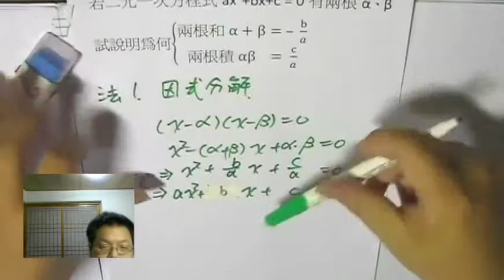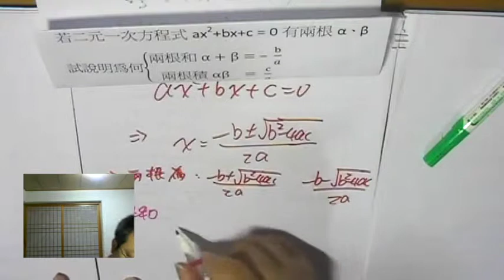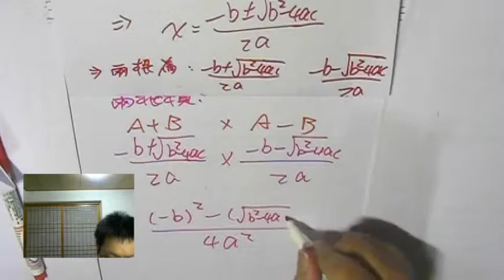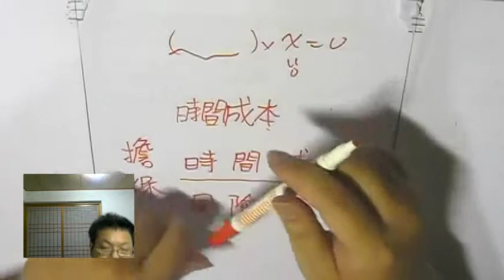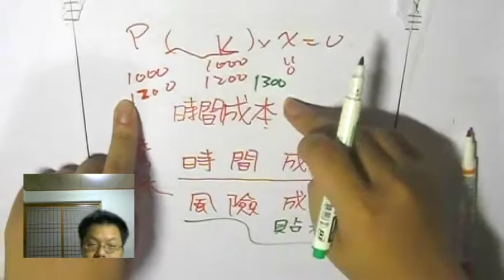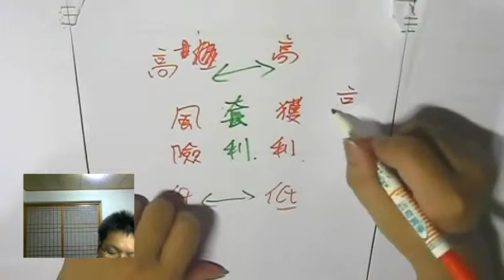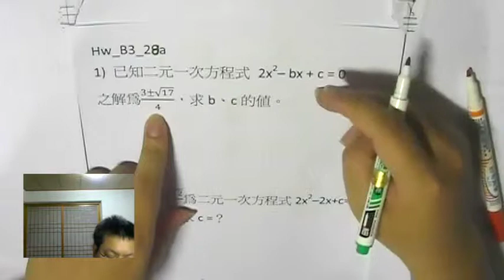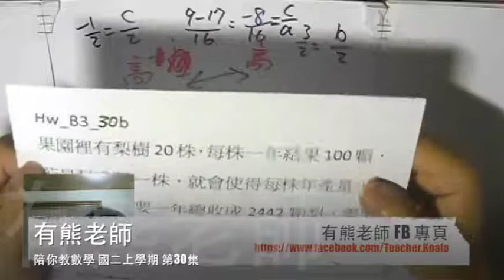【根與係數 II 】有熊老師陪你教數學 國二上第30集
本集：「用不同的方式，推導 "兩根和"、"兩根積"」、「"風險" 與 "套利"」
**小鏡頭沒對好高度，請包涵**